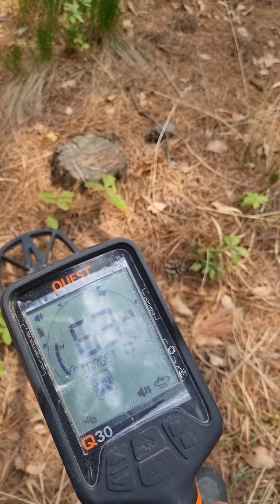용#korea metal detector young 보물찾기#